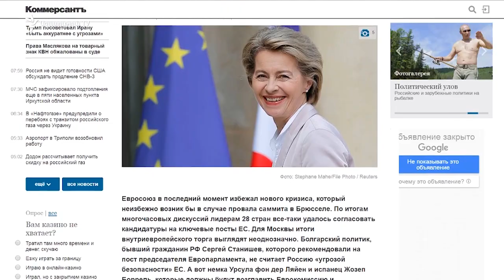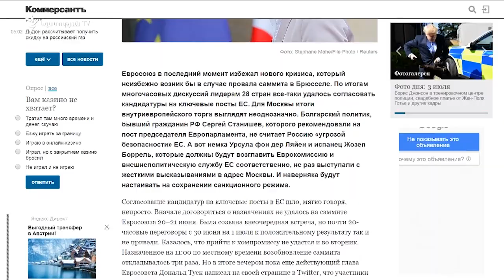«Ի վերջո Եվրոպան կին է». Եվրամիությունում ղեկավար կազմի թեկնածուների շուրջ համաձայնության են հասել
Երեք օր տևած լարված և թվում էր` փակուղում հայտնված բանակցություններից հետո երեկ ուշ երեկոյան Եվրոպական խորհրդի նախագահ Դոնալդ Տուսկը ի վերջո հայտարարեց Եվրամիության առանցքային պաշտոններում թեկնածուների անունները։ Այս որոշումը այժմ պետք է հաստատի վերջերս ընտրված Եվրոպական խորհրդարանը: